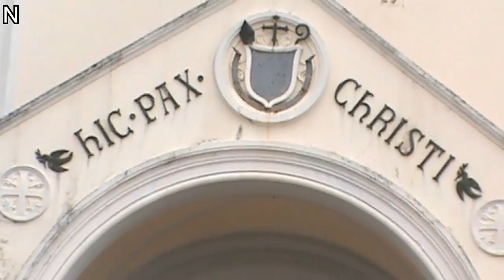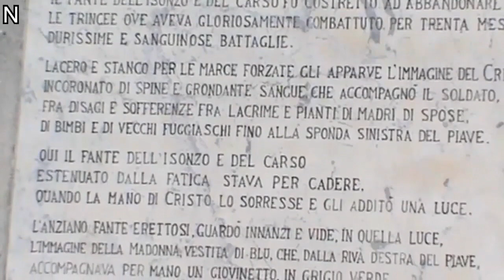Campane di Colfosco (TV)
Campane di Colfosco, frazione di Susegana (Treviso)
Chiesa di San Daniele Profeta

Angelus festivo delle ore 12,00 (2 Min.)

Quattro Campane in Reb3 fuse da D.P.

Segui la pagina instagram dedicata a campane e chiese... ! 👇

" campane_chiese_e_campanili_ "

Colfosco 25 Febbraio 2024
(11)